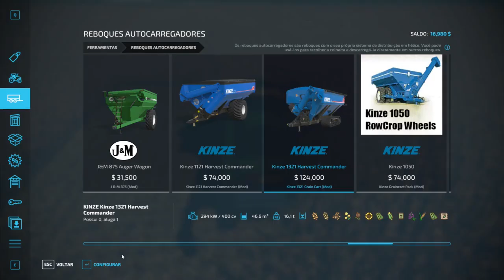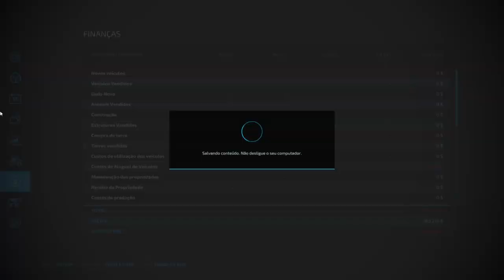FARMING SIMULATOR 22|FS 22| LOWA #1 TIMELAPSE